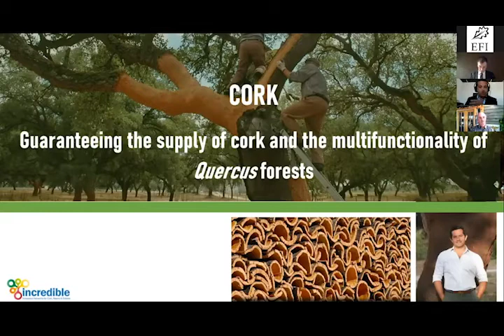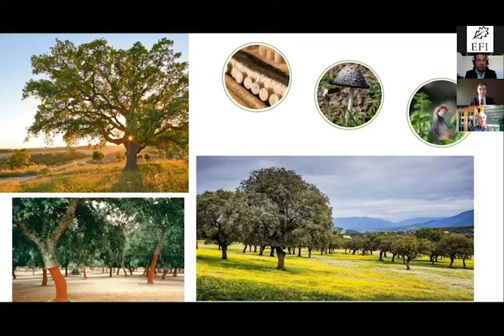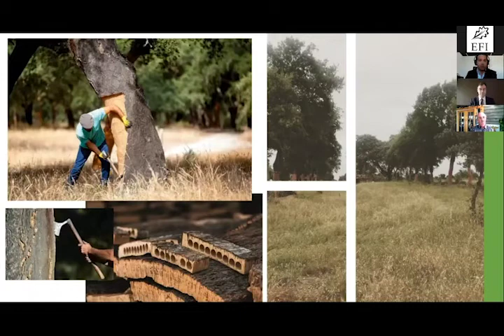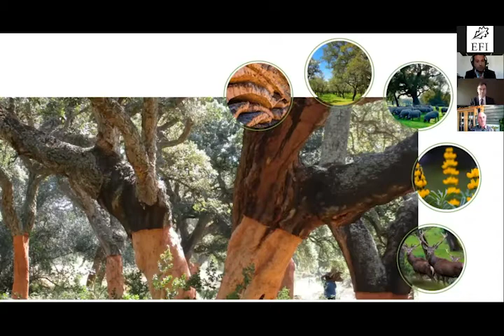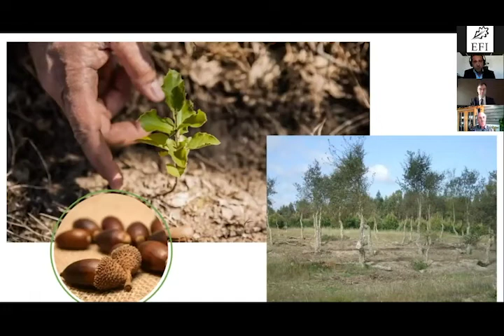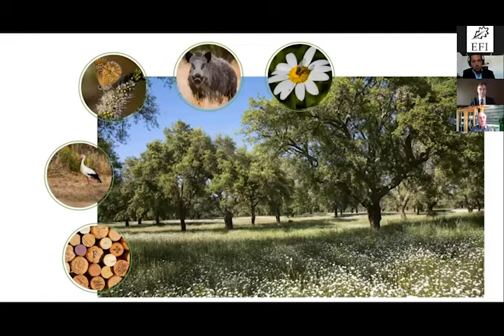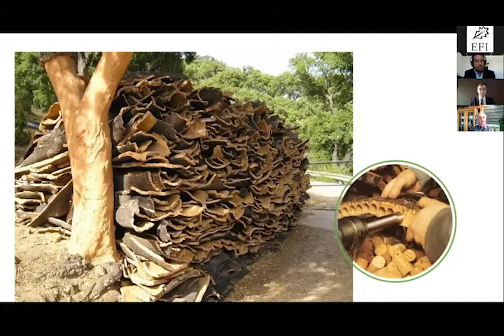Guaranteeing the supply of cork and the multifunctionality of Quercus forest by Antonio Paula Soares